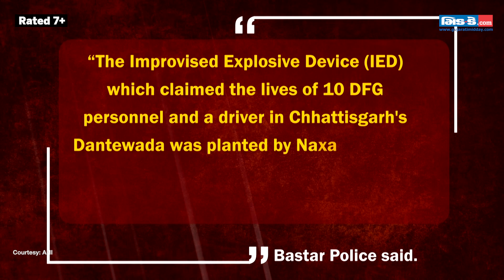Dantewada ‘mastermind’ Jagdish Sodhi used ‘foxhole mechanism’ to plant the IEDs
New revelations have been made in the Dantewada attack probe. It has been suspected  that the improvised explosive device (IED) used to blow up the police vehicle was planted a day or two before the incident. Moreover, Dantewada ‘mastermind’ Jagdish Sodhi used ‘foxhole mechanism’ to plant the IEDs. The attack claimed the lives of 10 DFG personnel and a civilian.